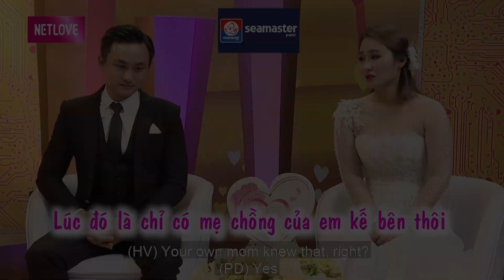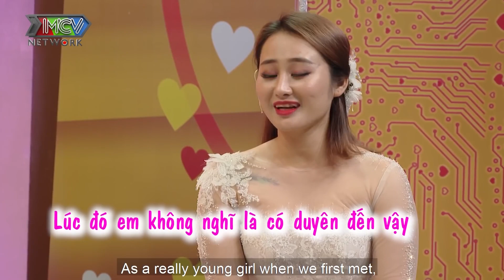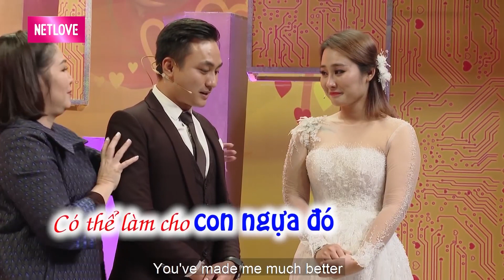Lấy chồng NGHỆ SĨ cô vợ xinh đẹp RƠI NƯỚC MẮT vì chồng đi BIỀN BIỆT 7 NĂM trời | VCS 380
2/ BMHH Ai Thắng ? | Wanna Date ? - Who win ?